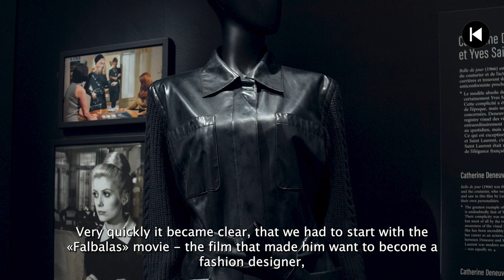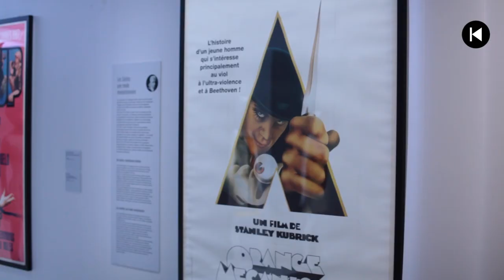CINEMODE - Jean Paul Gaultier in Cinematheque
A film costume exhibition CINEMODE opened its doors in Paris under the direction of Cinematheque FR.
The iconic designer Jean Paul Gaultier was invited as the curator and artistic director.
The expo is dedicated to his friend the filmmaker Tonie Marshall (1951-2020), daughter of actress Micheline Presle, whom Jean Paul Gaultier discovered at 13 on television in «Falbalas» by Jacques Becker (1945).
The film tells the story of a famous Parisian stylist, seducing his models to renew his creative inspiration.
This melodrama, was a real revelation for Jean Paul Gaultier, and his very first fashion school.
The costumes for the film were made by Marcel Rochas - one of the first couturiers to understand that the cinema could serve as a showcase for his creations.
Jean Paul Gaultier debuted as a costume designer in 1945 with the film «Paris Frills», soon he became a real Star Dressmaker creating for «The Cook, the Thief, His Wife and Her Lover», «Le Charme coincé de la bourgeoisie», «James Blondes», «Sleepy Hollow» etc.
Everybody knows about Gaultier’s creative collaborations with Pedro Almodavor «The Bad Education», Tonie Marshall «Closer to Heaven», Luc Besson «Fifth Element».
The dresses of Marilyn Monroe, Audrey Hepburn or Catherine Deneuve, the male wardrobe of Marlene Dietrich or the shorts of Rocky, the leotard of Superman, costumes and haute couture are exhibited nearby with pieces in velvet, metal and embroidery, designed by cinephile couturier Jean Paul Gaultier.
A journey through genres and styles, a crossed history of cinema and fashion, where great couturiers and movie stars rub shoulders for a sumptuous parade.
Jean Paul Gaultier expresses himself with impertinence and emotion on the crossed links between fashion and cinema and the films that inspired his vocation as a designer and costume maker.

6 octobre 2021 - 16 janvier 2022 / La Cinémathèque française, Paris
17 février 2022 - 5 juin 2022 / CaixaForum Madrid
5 juillet 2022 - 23 octobre 2022 / CaixaForum Barcelone
24 novembre 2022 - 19 mars 2023 / CaixaForum Séville
19 avril 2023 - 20 août 2023 / CaixaForum Saragosse
21 septembre 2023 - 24 janvier 2024 / CaixaForum Palma